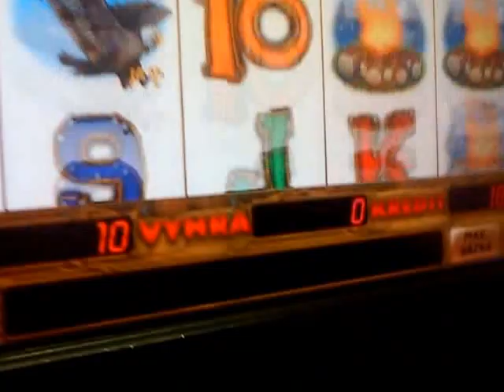Hunters Dream 2 slot machine bonus - spinning streak free spins - NICE WIN!!!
Bet: 10 CZK (0,5 USD)